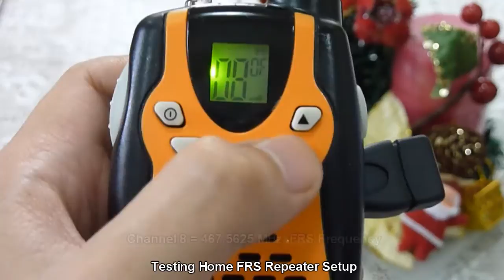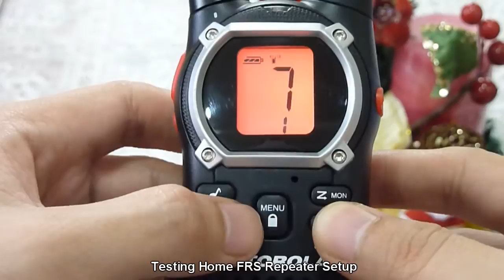Testing Home FRS Repeater System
Testing the home FRS repeater setup using 2 walkie talkies; a toy CD-R King SO-084-M and Motorola Talkabout EM1000R. Both handhelds are on FRS Channel 8.

Why are repeaters needed?
Your mobile or handheld transceiver, has a limited range due to it's antenna height with respect to the radio horizon and RF attenuating surroundings. Repeater systems are used to "transfer" your transmitted and received signals to much higher levels electronically using large, very efficient high gain antennas, low loss feedlines and a transmitter and receiver that is rated for heavy or continuous duty. A repeater "gets out" your signal and receives the station you are talking to with a far greater range and coverage area! You take advantage of the repeater's higher elevation to increase your effective transmitting and receiving coverage versus your mobile or handheld transceiver!